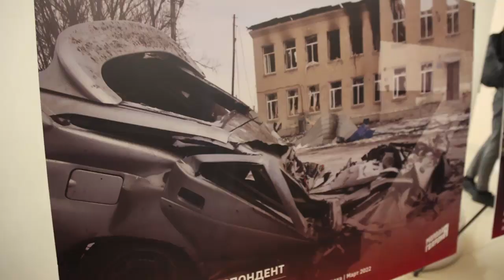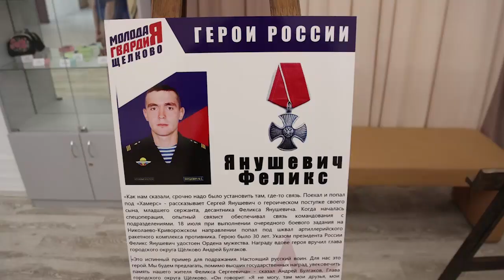Тематическую выставку и театральную постановку ко Дню России представили в Центральном ДК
Щёлковское местное отделение партии «Единая Россия» и активисты "Молодой Гвардии" провели мероприятие, посвящённое Дню России. Тематическая выставка и театральная постановка состоялись в Центральном дворце культуры.